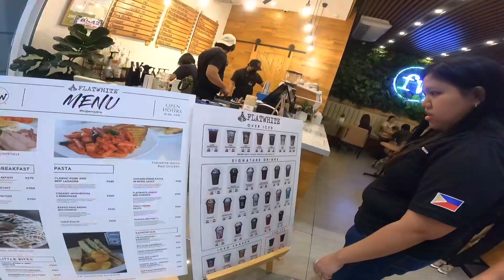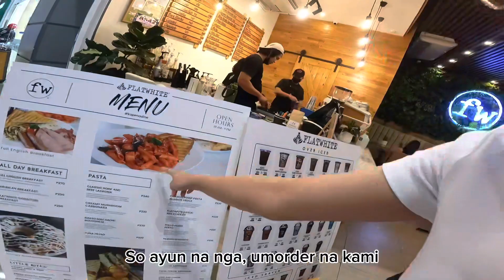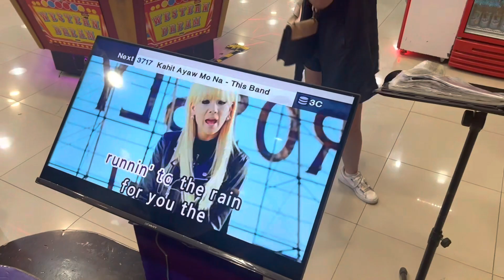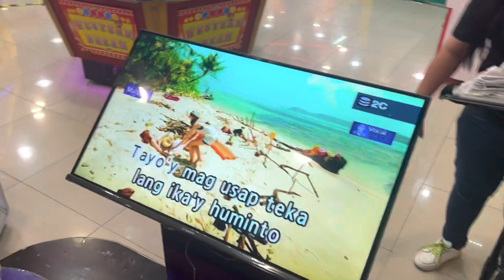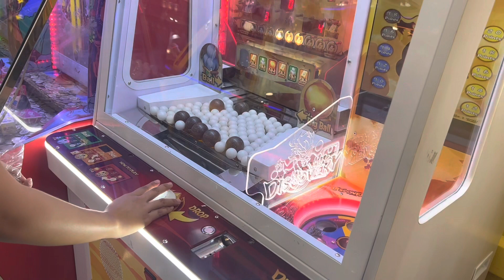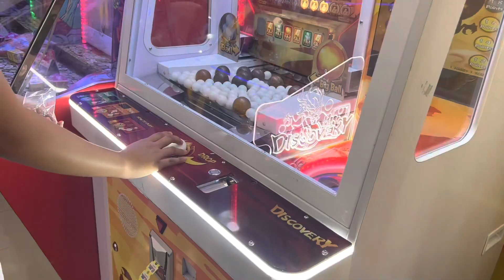Friendship Mula Noon Hanggang Ngayon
So ayun na nga mga udi! Nagkita kita ulit kami after 5 years. Ansaya lang sa pakiramdam na kahit hindi kami gaano nagkakausap ay hindi kami nakakalimot lalo na pag ganitong may pagkakataon na makapagkita. Salamat mga udi sa walang hanggang samahan at pagkakaibigan. Mahal ko kayo mga udi! 😘 maraming salamat ☺️